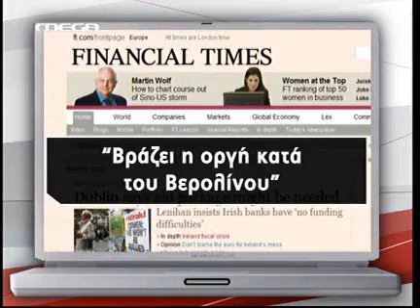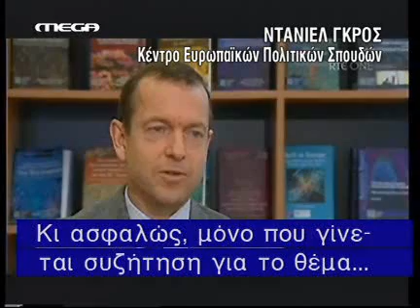Βράζουν ΔΝΤ και ΕΕ για τη Μέ..flv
Προειδοποιήσεις από τον Στρος-Καν για τη στάση της απέναντι στους εταίρους. Αντίδραση και από τον πρόεδρο του Ευρωπαϊκού Σοσιαλιστικού Κόμματος Π. Ράσμουσεν, που της συνέστησε να κλείνει μερικές φορές το στόμα της